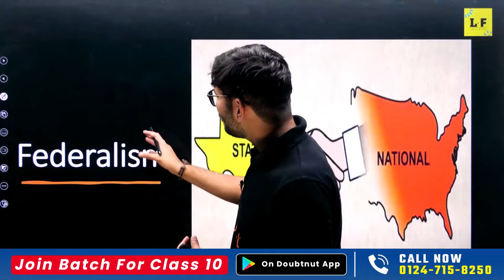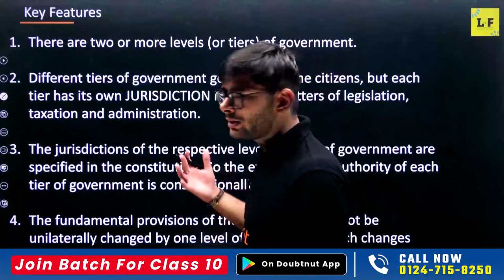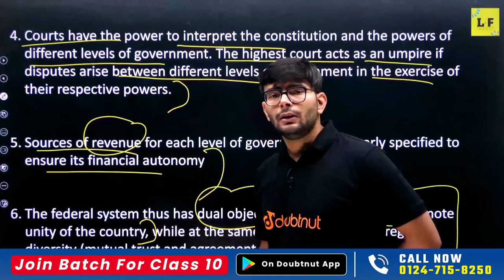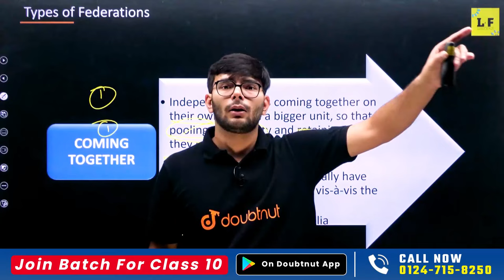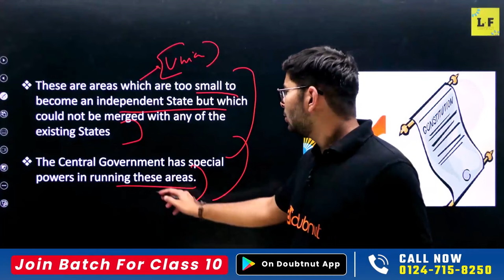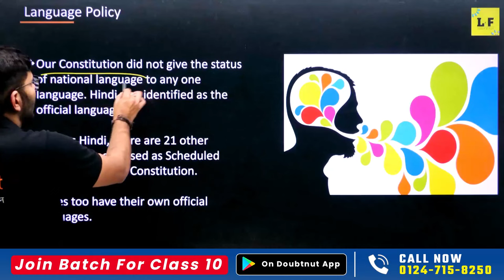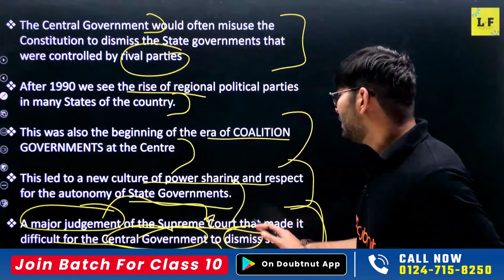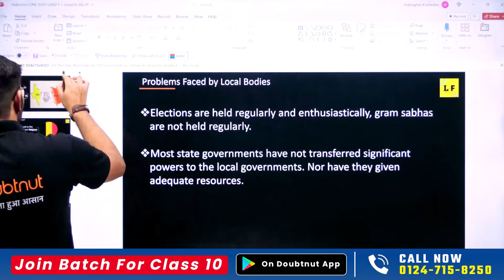Federalism Class 10 Social Science One Shot | Class 10 Civics Federalism Full Chapter Explanation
Federalism Class 10 Social Science One Shot | Class 10 Civics Federalism Full Chapter Explanation | Federalism Class 10 Complete Chapter and Questions | Federalism Class 10 Notes | Federalism NCERT Highlights Class 10

federalism class 10, federalism class 10 questions and answers, federalism class 10 pdf
federalism class 10 ncert, federalism class 10 in hindi, sst class 10 federalism, federalism in india class 10, class 10 civics chapter 2, federalism class 10 civics, class 10
civics class 10, class 10 civics chapter 2 full explanation, federalism class 10 cbse
class 10, civics class 10, fedralism, class 10 civics chapter 2 full explanation, federalism class 10 cbse, federalism class 10, federalism class 10 cbse in hindi full chapter
class 10 federalism, federalism class 10 in one shot, federalism class 10 in hindi